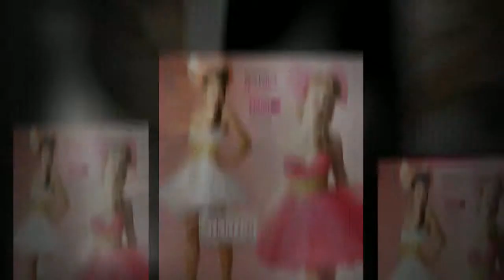Mac Duggal Baby Doll 2012 Styles